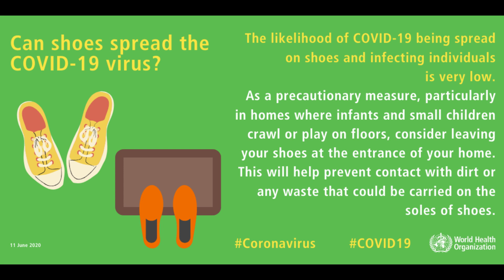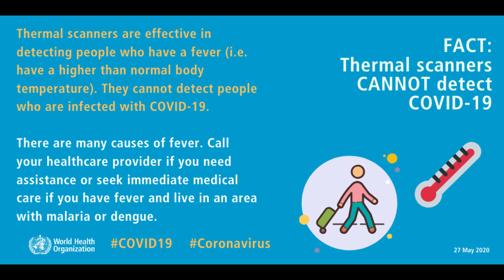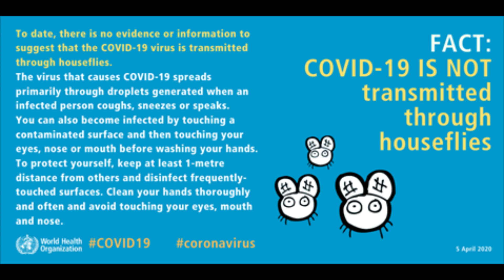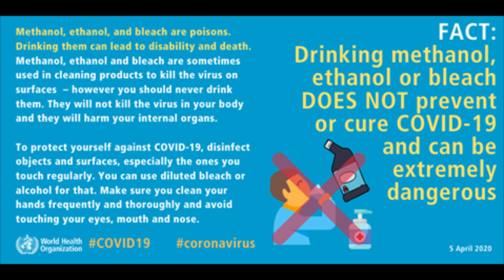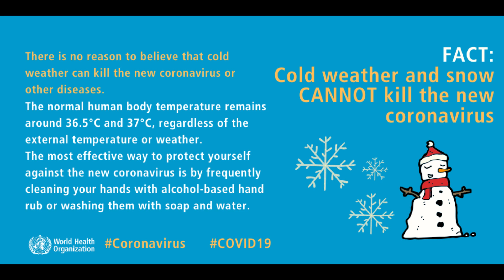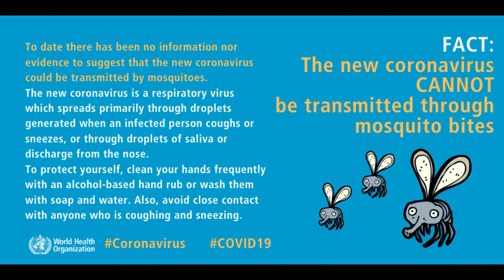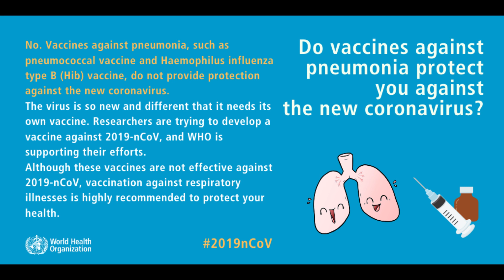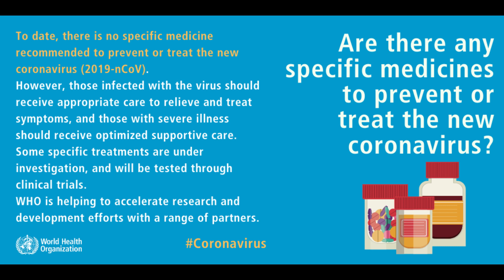Coronavirus disease (COVID-19) advice for the public: Myth busters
Whenever there is an outbreak of a disease and especially in the COVID-19 outbreak, misinformation and rumour can spread more quickly than the virus itself and it can be just as dangerous. We all have a role to play in protecting ourselves and others. Know the facts about COVID-19 and help stop the spread of rumours and the disease.